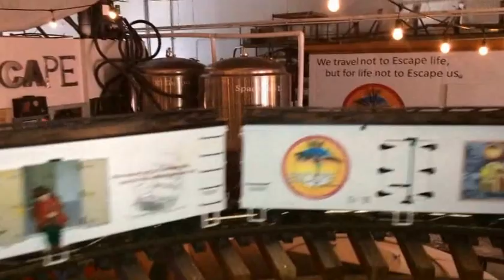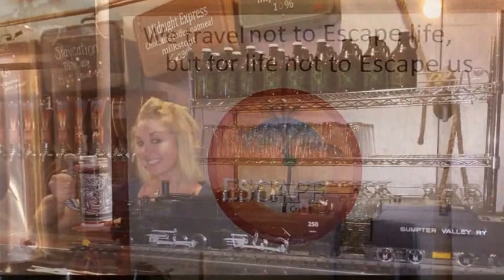Sumpter Valley Locomotive Does Escape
I just picked up this locomotive after some upgrades were installed.  Stopped At Escape for Stein Day and Melissa gave me permission to run it on their overhead track!  What a fun way to spend a Wednesday afternoon and night in Redlands.